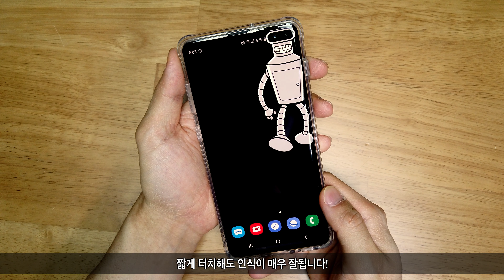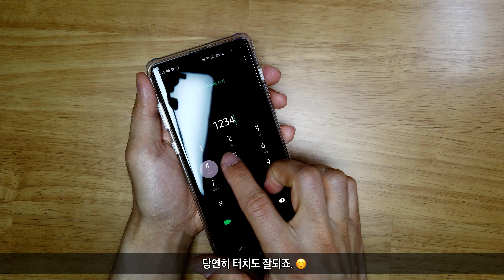갤럭시 S10+ 강화유리 지문인식 테스트 (feat. Osmo Pocket)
갤럭시 S10+에 현재 판매되고 있는 액상 접착식 강화유리 제품을 부착해봤습니다. 고가품에 비해 훨씬 낮은 가격인데 인식 잘되는 편입니다.

아무래도 보호필름이 없는 상태보다야 반응이 아주 약간 느리겠지만, 불편함은 못느낄 정도라고 생각합니다. 그보다는 지문센서 위치에 한 번에 손가락을 얹는 것이 좀더 어려운게 아닌가 싶네요. ^^

.편집
iPad Air2 + Luma Fusion